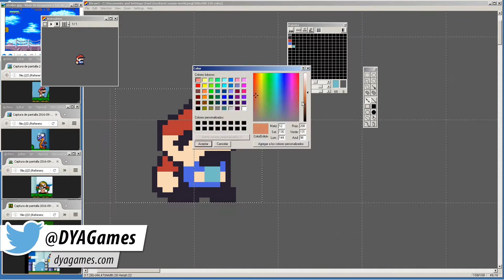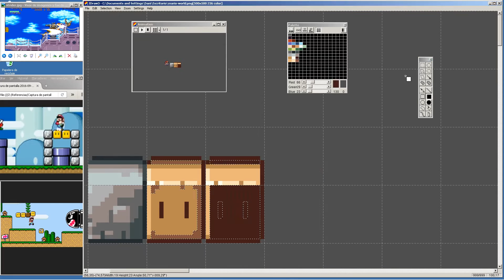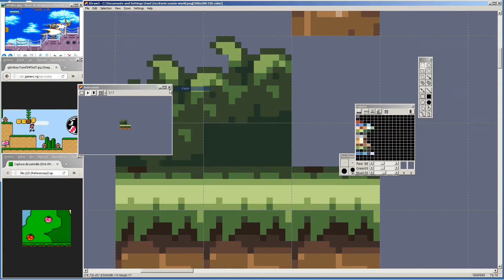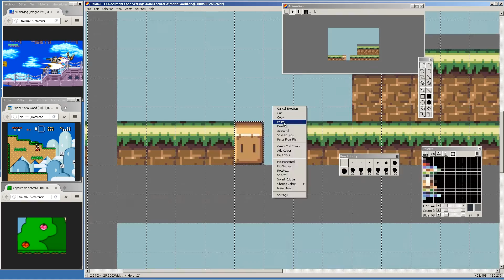PIXEL ART TIME LAPSE #26 - Super Mario World